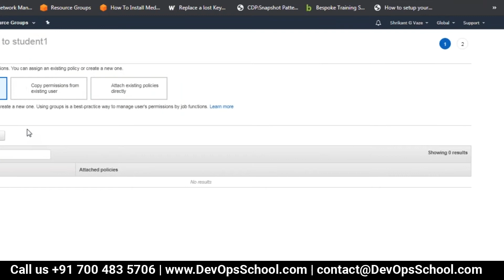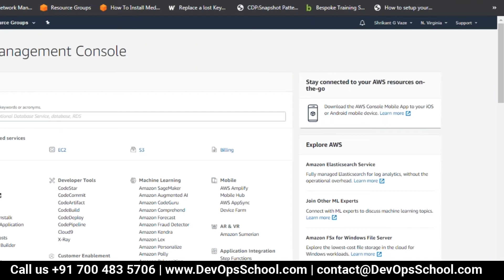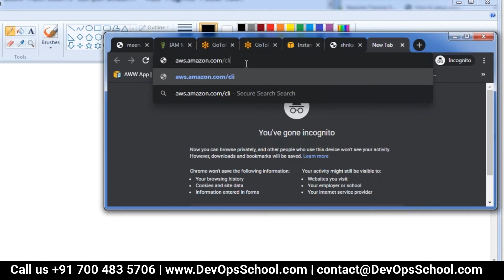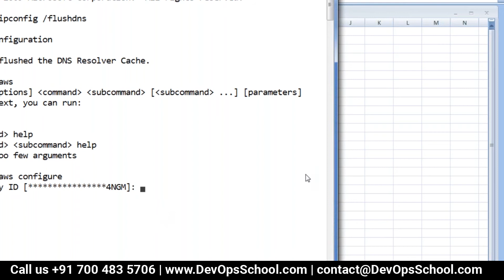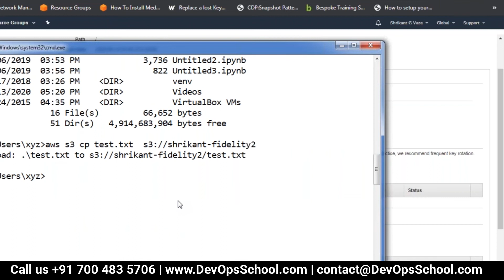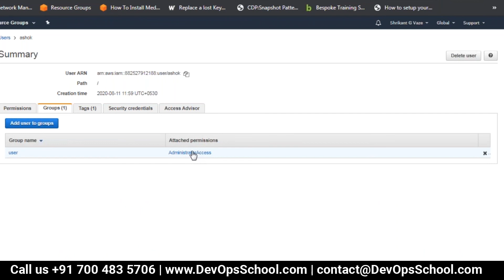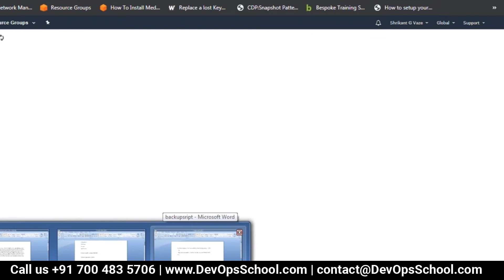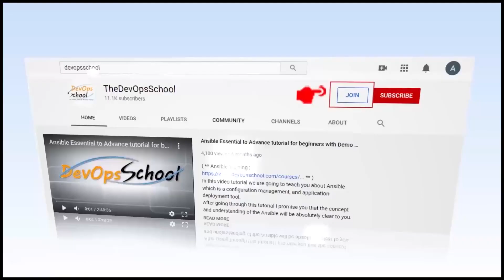AWS Certified Solutions Architect Tutorial October 2020 - Day 2 ( Part 3 Out 6 )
Agenda
👉 Introduction to AWS and its services
👉 Understanding AWS architecture and infrastructure
👉 Creating an AWS account and navigating the AWS Management Console
👉 Configuring AWS Identity and Access Management (IAM)
👉 Creating and configuring Amazon Elastic Compute Cloud (EC2) instances
👉 Launching and configuring Amazon Simple Storage Service (S3) buckets
👉 Implementing AWS Lambda functions and serverless architectures
👉 Deploying applications on Amazon Elastic Beanstalk
👉 Managing and monitoring AWS resources with Amazon CloudWatch
👉 Building scalable and fault-tolerant applications with Amazon Elastic Load Balancer (ELB) and Auto Scaling
👉 Setting up Amazon Virtual Private Cloud (VPC) and Network Access Control Lists (NACLs)
👉 Implementing data storage solutions with Amazon Relational Database Service (RDS) and Amazon DynamoDB
👉 Using Amazon Simple Queue Service (SQS) and Simple Notification Service (SNS) for messaging and notification
👉 Implementing serverless computing with AWS Step Functions and AWS Batch
👉 Securing AWS resources with Amazon Inspector, AWS Config, and AWS Shield
👉 Using AWS CloudFormation for infrastructure as code (IAC)
👉 Implementing DevOps practices with AWS CodePipeline, AWS CodeBuild, and AWS CodeDeploy
👉 Integrating AWS with third-party services and tools
👉 Optimizing costs and performance with AWS Cost Explorer and AWS Trusted Advisor
👉 Best practices for managing and scaling AWS applications and resources.

Top 10 Certifications in the world
1. DevOps Certified Professionals (DCP)

2. Site Reliability Engineering Certified Professionals (SRECP)

3. DevSecOps Certified Professionals (DSOCP)

4. Master in DevOps Engineering (MDE)

5. Kubernetes Certified Administrator & Developer (KCAD)

6. GitOps Certified Professional (GOCP)

7. Master in Observability Engineering (MOE)

8. MLOps Certified

9. DataOps Certified Professional (DOCP)

10. AiOps Certified Professional (AIOCP)